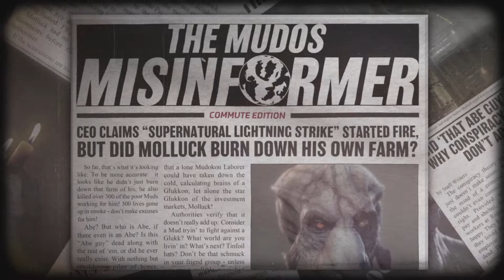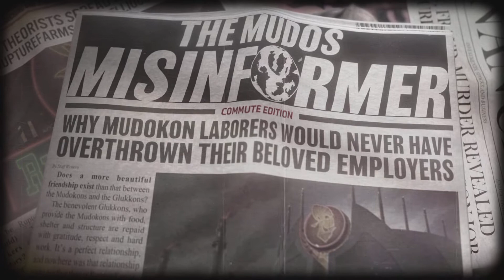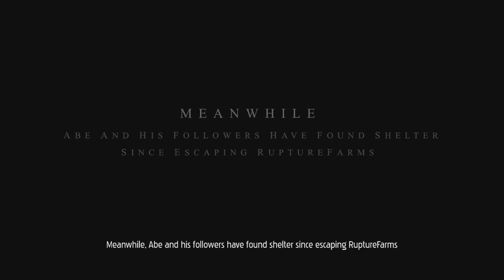Oddworld: Soulstorm Walkthrough | First 20min | Gameplay | PS5 60fps 4k